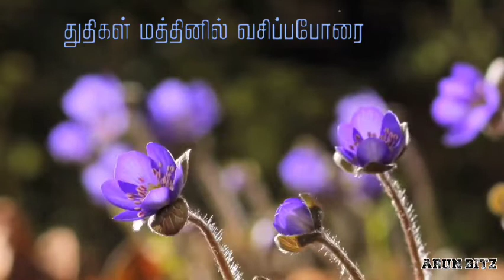Tamil Christian whatsapp status song | New Christian Song | Christian Devotional SongsTamil